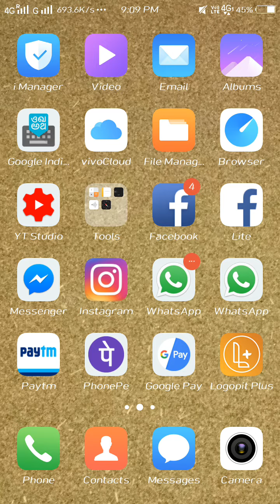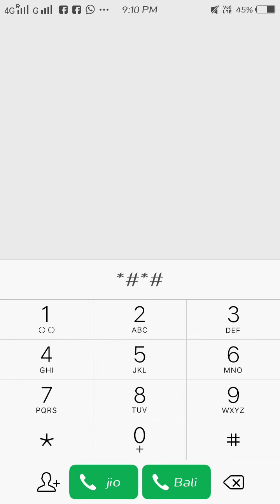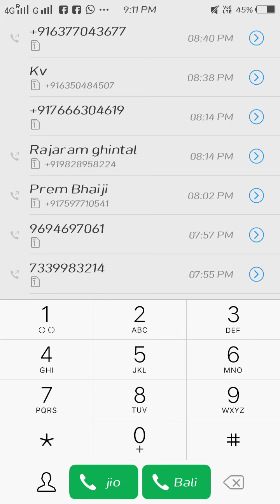Android smartphone secret code | ये आपको कोई नही बताएगा। By Bali elwa